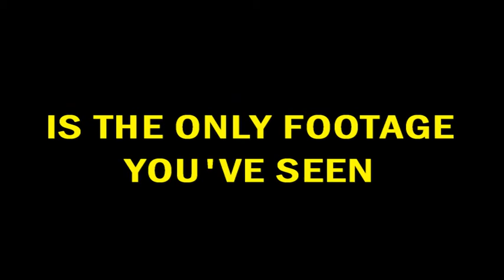ACID REIGN - London Hippodrome '89 Trailer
trailer for the entire Acid Reign London Hippodrome show recorded on April 14th 1989.